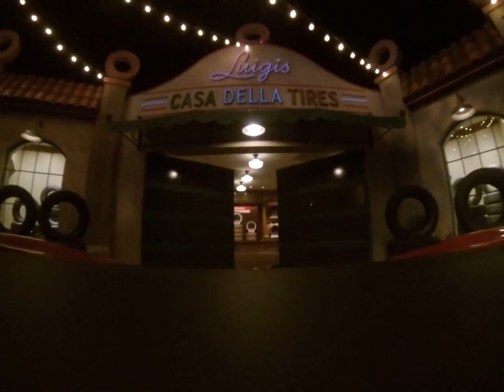Radiator Springs Racer (POV)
POV of Radiator Springs Racer at Disney California Adventure